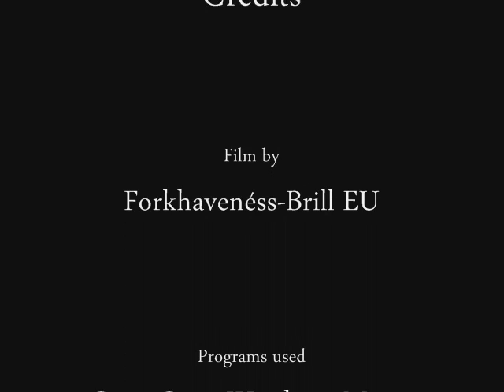WoWFilms: 4.0.1 Public Test Realm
SPOILER ALERT: If the live realms were a fine piece of dusty grey cloth, the PTRs would be ripped and torn, but they would be nice and clean and white. Of course, all of the bumbs will be smoothed out by the time it gets to live. A preview of all of the amazing new changes which patch 4.0.1 brings. WoW is made and owned by Blizzard Entertainment.